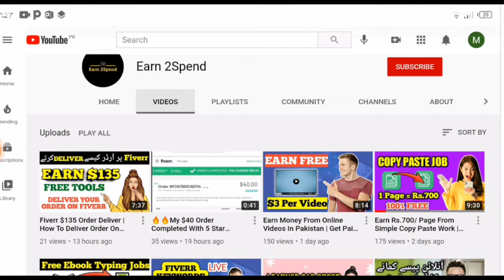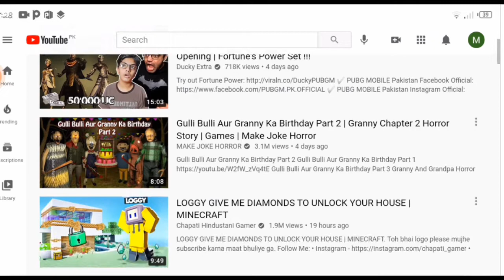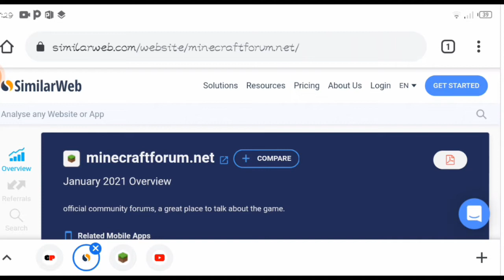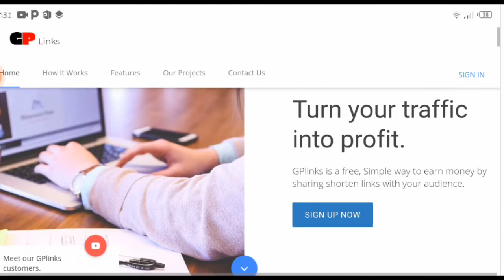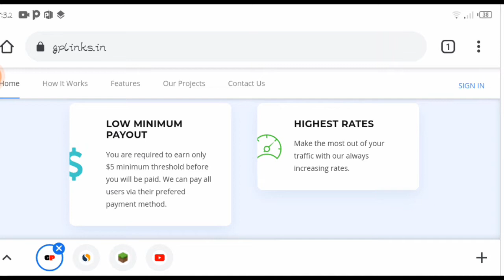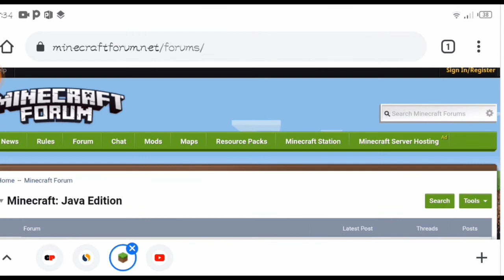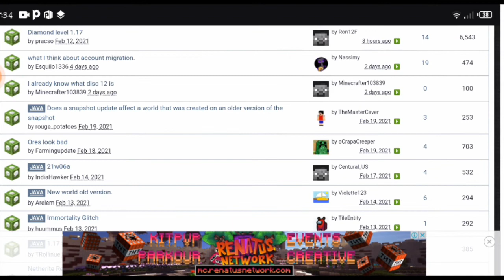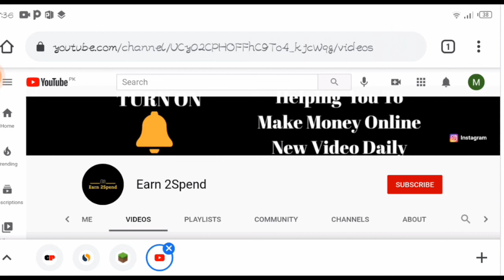Earn $4 Daily By Watching YouTube Videos | Earn Money Watching Videos Online 2021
Earning money from watching YouTube videos is a LOT easier than you might think and it's an easy way to earn some extra cash in your spare time.It's an ideal way to make money from YouTube videos.